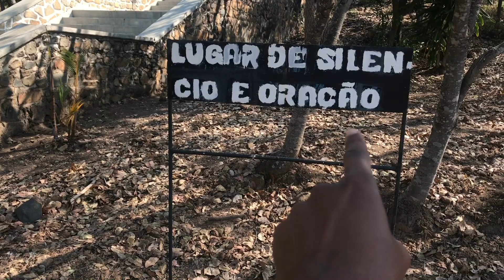Este vídeo Mostra o fim da nossa jornada A visita Na Nossa Senhora do Monte 🙏